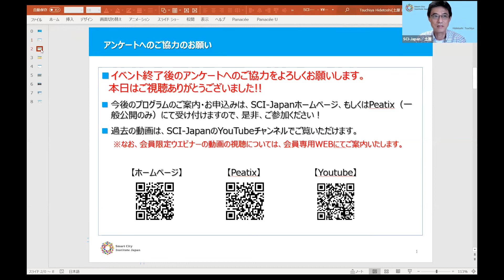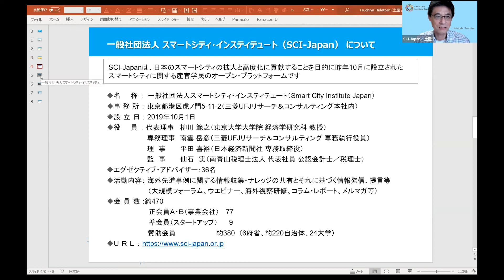2021.10.07 渋沢栄一の「論語と算盤」で未来を拓く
「地球と市民のWell-Beingを考える」シリーズの今回は、シブサワ・アンド・カンパニー株式会社代表取締役の渋澤健氏をゲストにお招きします。

およそ500の会社および600の社会公共事業の設立に関与し、「日本資本主義の父」と云われる渋沢栄一は「論語と算盤」を提唱しました。道徳と経済が合致すべきという栄一の言葉は100年以上前に発されたものですが、ポストコロナにおける持続可能な経済社会が求められている今日、改めてその現代的意義が呼び起されています。

青天を衝くことを目指した渋沢栄一の精神を現在に蘇らせ、豊かな社会を導くために、我々は何を為すべきか、渋沢栄一の子孫である渋澤健氏とともに議論したいと思います。

スピーカー：
渋澤 健氏
シブサワ・アンド・カンパニー株式会社 代表取締役
シブサワ・アンド・カンパニー株式会社代表取締役、コモンズ投信株式会社取締役会長。複数の外資系金融機関およびヘッジファンドでマーケット業務に携わり、2001年にシブサワ・アンド・カンパニー株式会社を創業し代表取締役に就任。07年にコモンズ株式会社（現コモンズ投信株式会社）を創業、08年に会長に就任。経済同友会幹事、社会保障委員会およびアフリカ開発支援戦略PT副委員長、UNDP（国連開発計画）SDG Impact Steering Group委員、東京大学総長室アドバイザー、成蹊大学客員教授、等。著書に「渋沢栄一100の訓言」、「SDGs投資」、「渋沢栄一の折れない心をつくる33の教え」、「超約版　論語と算盤」、他。

南雲 岳彦
(社)スマートシティ・インスティテュート　専務理事
三菱UFJリサーチ＆コンサルティング専務執行役員
地球環境と市民が共存し、誰もが幸福になれるグリーン＆デジタルなまちづくりと国づくりに従事。内閣府規制改革推進会議専門委員、経産省産業構造審議会委員（産業保安基本制度小委員会）、IPAデジタルアーキテクチャ・デザインセンター・アドバイザリーボードメンバー、世界経済フォーラム第四次産業革命日本センターフェロー、京都大学経営管理大学院客員教授、タリン工科大学客員教授、国際大学GLOCOM上席客員研究員、ロイヤルメルボルン工科大学シニア・フェロー等を兼任。